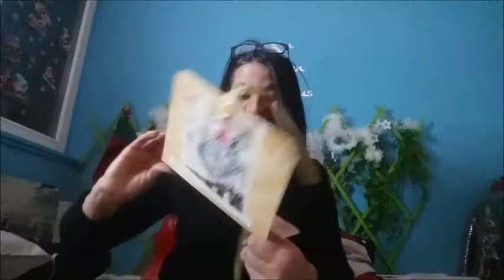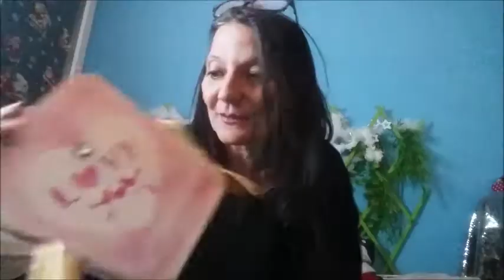SURPRISE DE MA COCO CUVILLIER I LOVE YOU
waoooooo merci que du bonheur des presents qui font chaud au coeur. Merci je ne m'y attendais pas et la surprise fut totale.